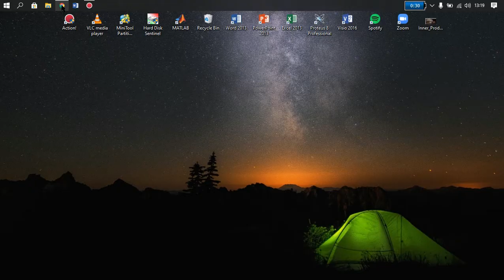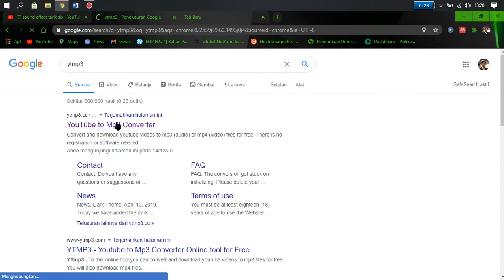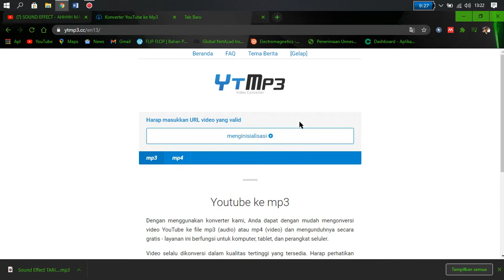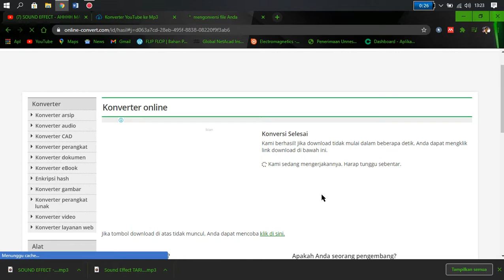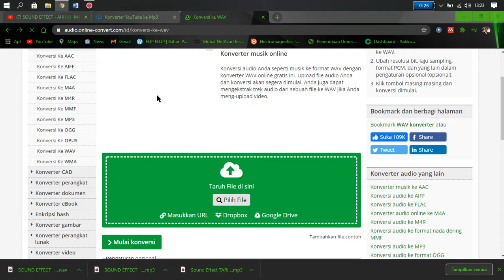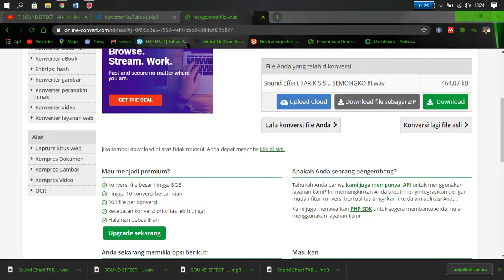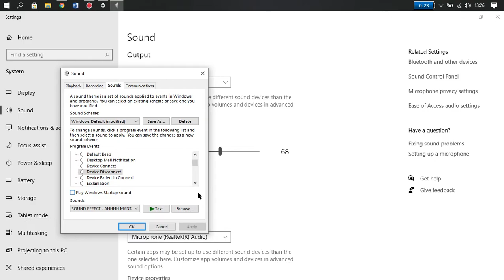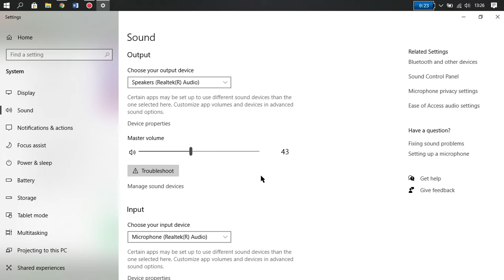Cara mengubah suara/sound effect pada saat device connect dan device disconnect (USB port)